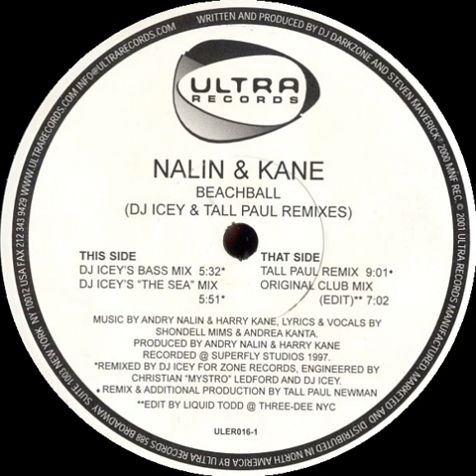Nalin & Kane - Beachball (DJ Icey's Bass Mix)